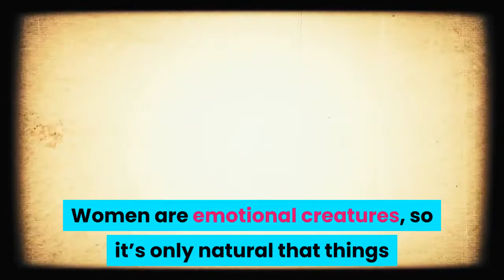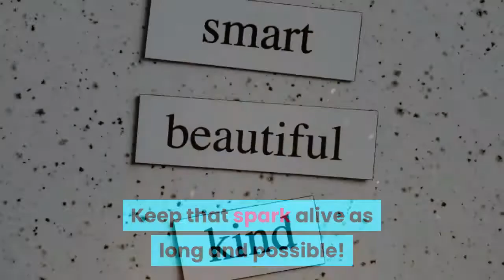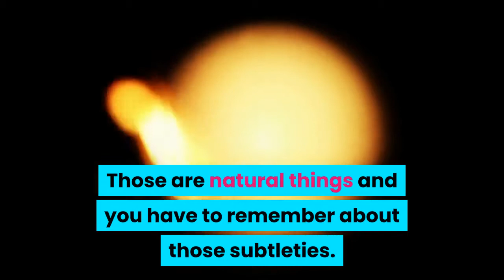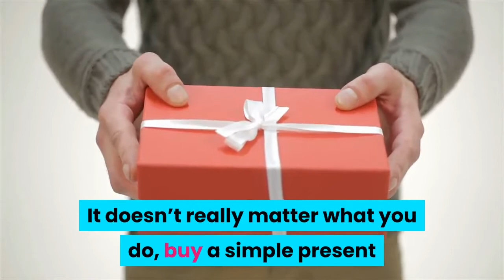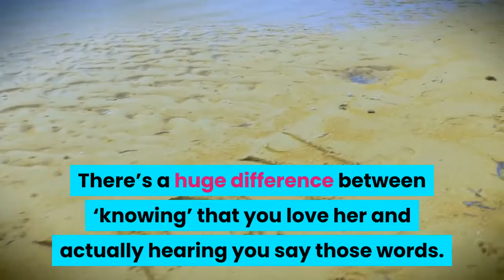8 things every woman wants her man to do without asking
8 things every woman wants her man to do without asking

10 Worst Foods For Your Brain - What Not To Eat in your diet and be healthy